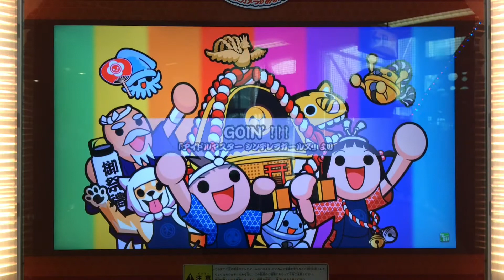太鼓の達人【ムラサキver.】2人でGOIN'！！！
1p  さいらいと
2p  ねこくじら